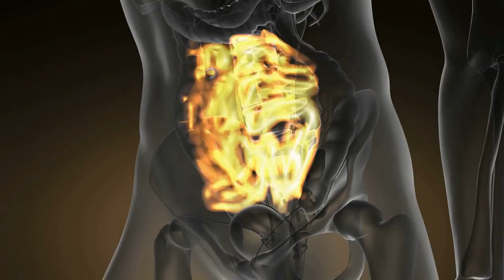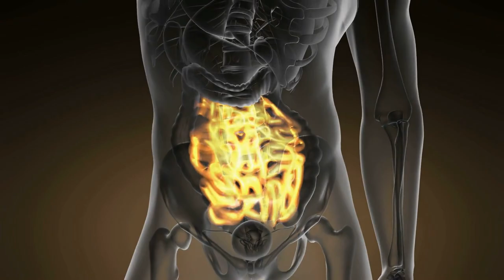Rheuma & Arthritis: Natürliche Wege zu weniger Schmerzen - Symptom ABC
In diesem Video erfähren Sie alles Wichtige über Rheuma und natürliche Behandlungsmöglichkeiten zur Linderung der Symptome. Rheuma umfasst eine Vielzahl entzündlicher Erkrankungen, die vor allem die Gelenke, aber auch Muskeln, Sehnen und Organe betreffen. Wir beleuchten die häufigsten Ursachen von Rheuma, darunter genetische Veranlagung, Autoimmunreaktionen, ungesunde Ernährung, Stress und mehr.

Außerdem geben wir Ihnen wertvolle Tipps, wie Sie mit natürlichen Ansätzen wie einer entzündungshemmenden Ernährung, regelmäßiger Bewegung, Stressreduktion, Heilpflanzen sowie Wärme- und Kältetherapie Ihre Symptome lindern können.

👉 Mehr Tipps und Infos zu gesunder Ernährung und natürlichen Heilmitteln finden Sie auf unserem Kanal „Durch und Durch Gesund“.